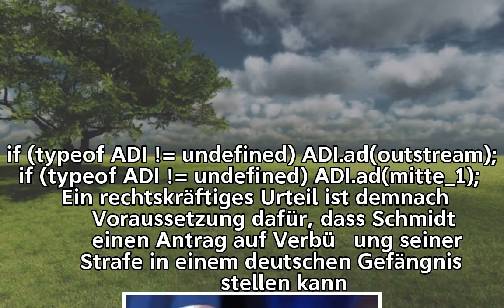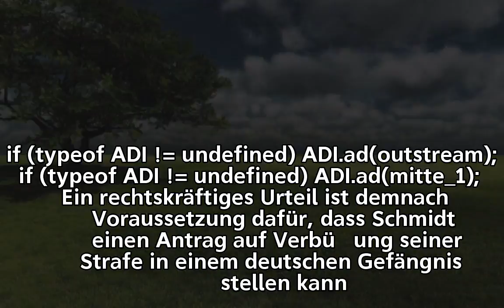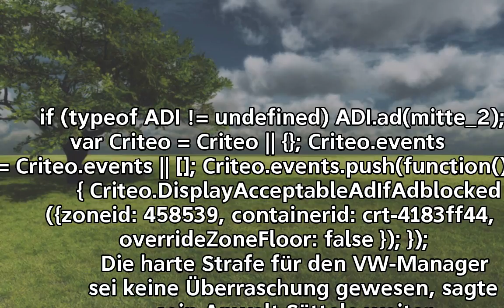Verurteilter VW-Manager hofft auf Gefangenenaustausch